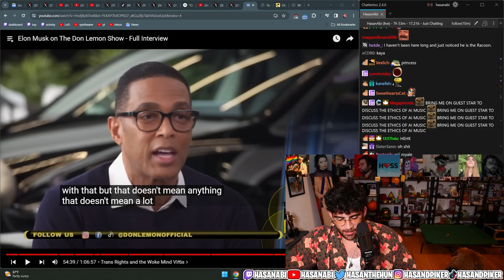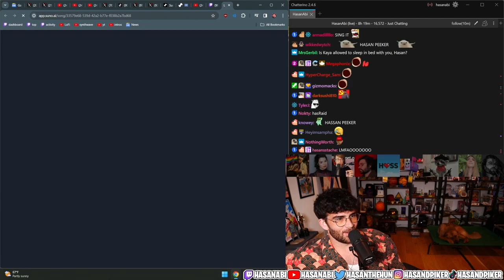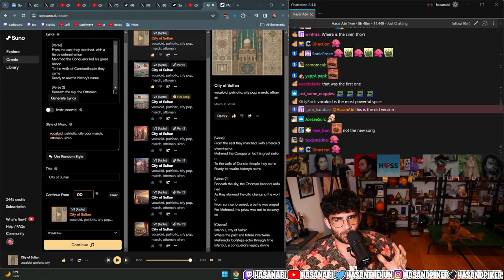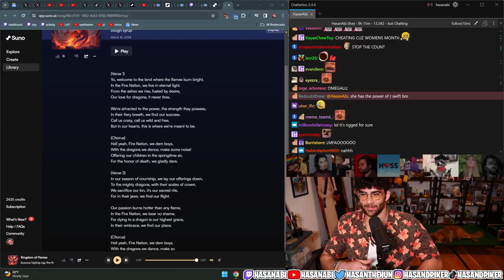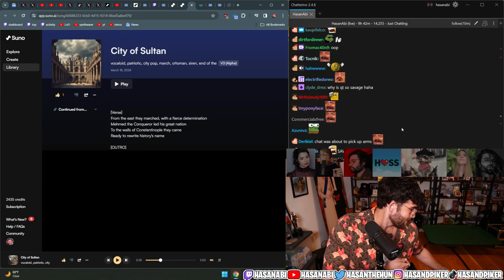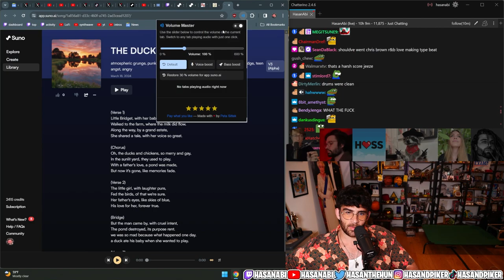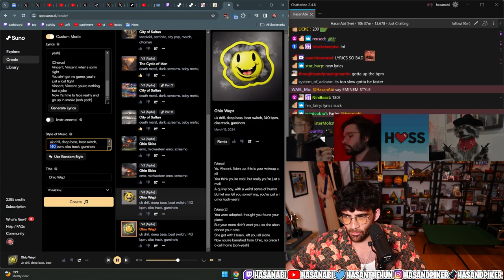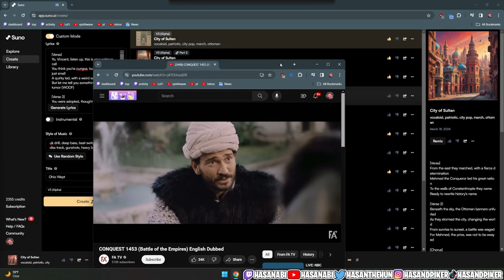HasanAbi Creates An AI Meme Song In Will Neff's Song Competition | Hasan Clip Factory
HasanAbi Plays in a Will Neff Competition against Caroline Kwan, Nandre, Will Neff, QT Cinderella, Austin Show, Carter, Cyr, Wake Wilder, and Myth. The Competition is to see who can create the best AI Meme song based on what they put into Sona AI. Will Neff takes a while to explain the rules of the competition as his girlfriend Caroline Kwan has extensive streaming issues that hold up the whole competition.